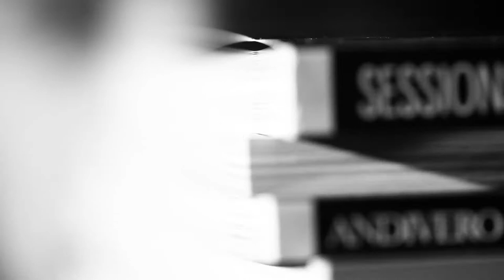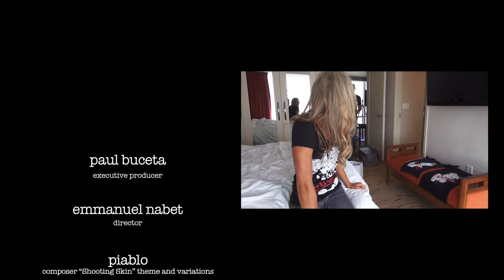Shooting Skin : Episode 20 - Shooting In A Suite in Las Vegas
Shooting in Las Vegas at a fitness show.

Appearances by Meghan Amelia, Paul Buceta, Heather Lloyd, Emy Diane, Valeria Nova, Lori Fabrizio, Sarah Scotford, Jennifer Cordeiro